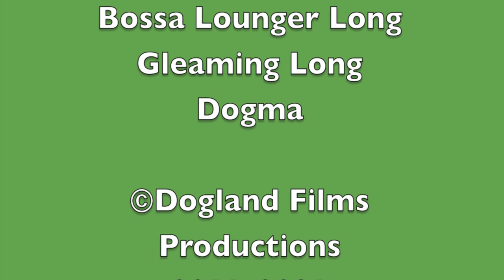Mr. Dinosaur's Adventure Episode 26: A Dollar for Mr. Dinosaur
Mr. Dinosaur and Cat faces the court, and the smoke is here. What would happen next?